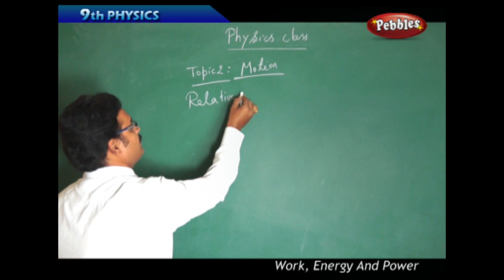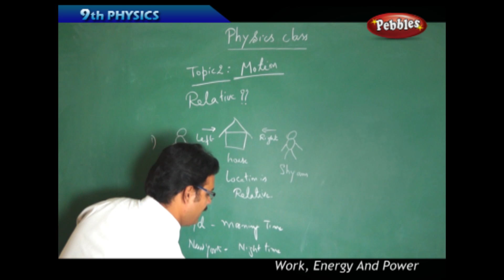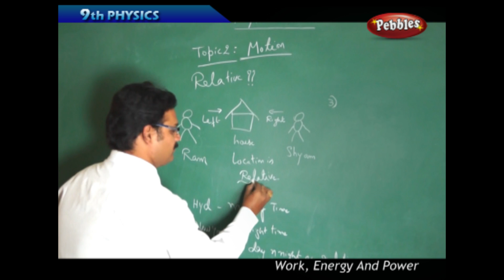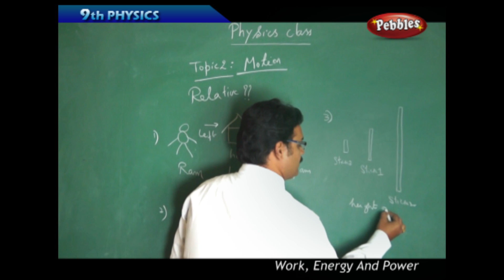Introduction : Motion | Physics | Class 9 | AP&TS